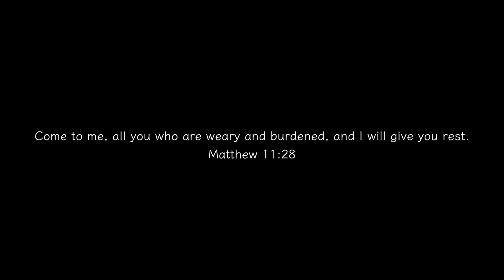Focus Friday - Lend me your bags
You can't enjoy a roller coaster ride holding on to bags. You can't enjoy this ride called life holding on to things either. Trust the Lord and give up your bags. Now Enjoy the ride.